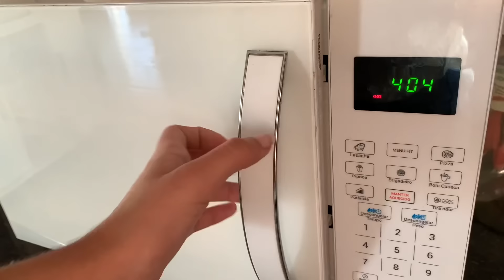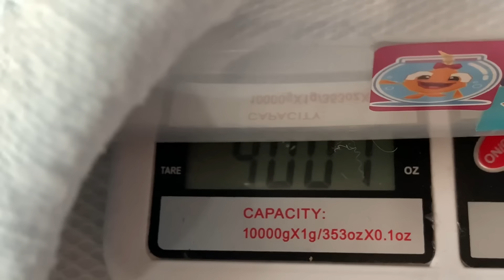LEVEI A BEBÊ REBORN DE SILICONE NO PEDIATRA + BANHO | AYLA | GABI REBORN